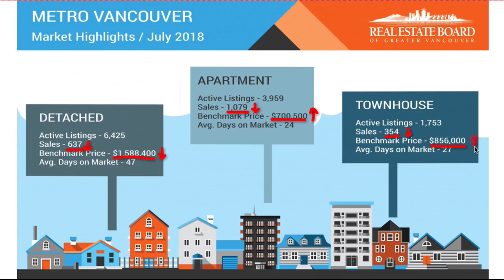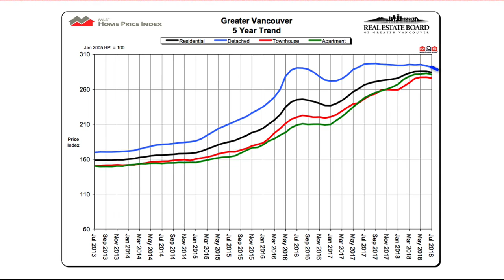2018 July Vancouver Real Estate Market Update (Chinese Version)/ 2018年 7月 温哥华房市报告分享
July’s residential housing sales in Metro Vancouver* reached their lowest levels for that month since the year 2000.

The Real Estate Board of Greater Vancouver (REBGV) reports that residential property sales in the region totalled 2,070 in July 2018, a 30.1 per cent decrease from the 2,960 sales recorded in July 2017, and a decrease of 14.6 per cent compared to June 2018 when 2,425 homes sold.

Last month’s sales were 29.3 per cent below the 10-year July sales average.